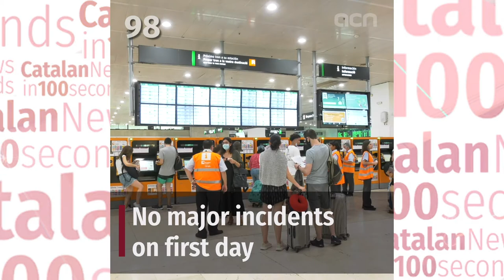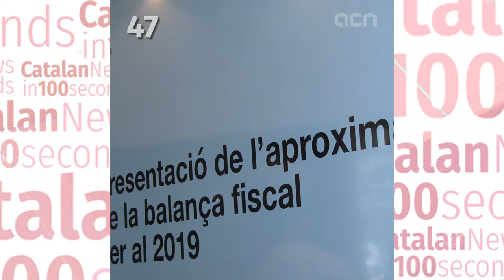01-Sep-22: ‘First day of free Renfe train travel scheme’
Short and medium-distance commuter trains will be fully subsidized until the end of 2022, while metro passes are now up to 50% cheaper.